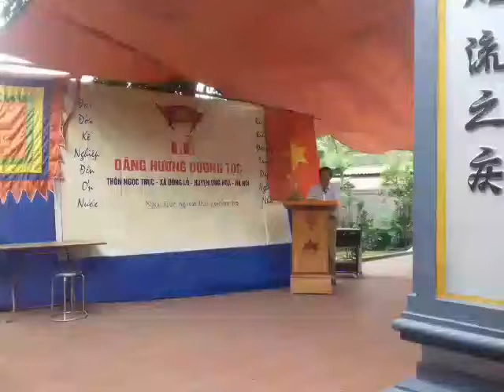HỌ DƯƠNG NGỌC TRỤC ĐÔNG LỖ ỨNG HÒA HÀ NỘI(1)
Hôm nay 17/3 Kỷ Hợi ngày Chủ Nhật, 21/4/2019,  lễ dâng hương giỗ cụ tổ Họ Dương Ngọc Trục